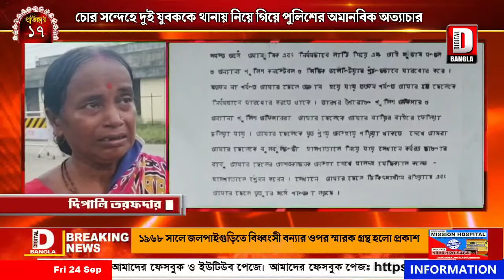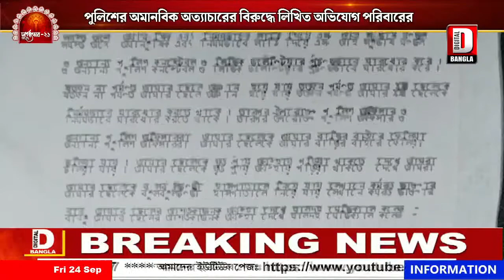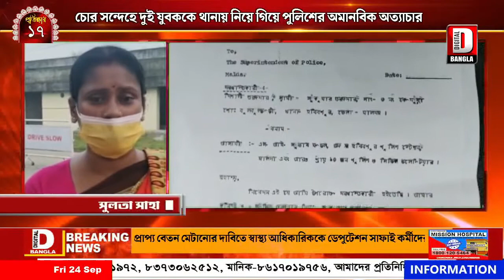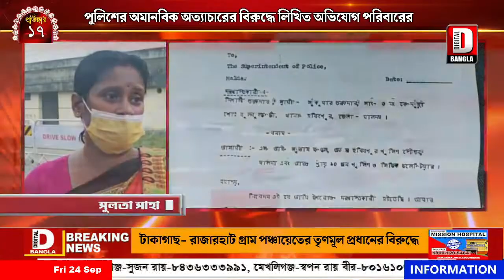চোর সন্দেহে দুই যুবককে থানায় নিয়ে গিয়ে পুলিশের অমানবিক অত্যাচারের বিরুদ্ধে, লিখিত অভিযোগপরিবারের